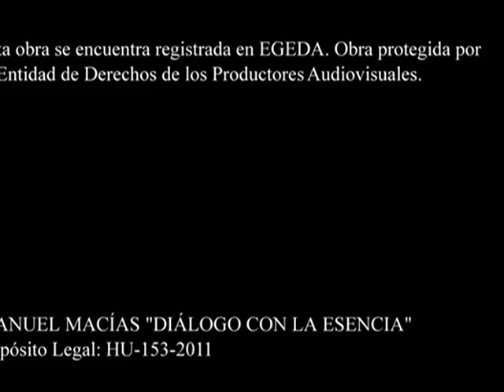Acuarelista Manuel Macias.avi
Exposición de acuarelas en Huesca 2011